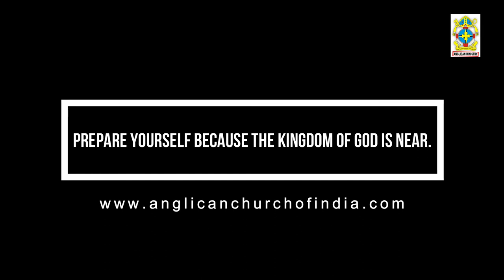Holy Convention : Worship Songs Led By Mrs Savita Prakash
Diocese of Lucknow
Anglican Church of India (CIPBC)
Christian Songs
Jai Jai Prabhu Yeshu Ki...
Senao ka Yahova Humare Sang Sang Hai...